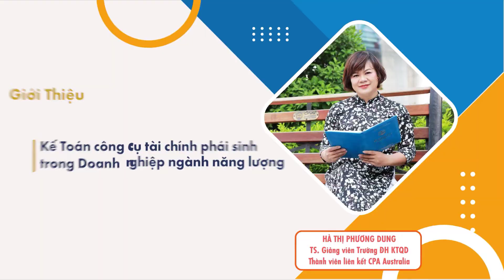Kế toán công cụ tài chính phát sinh trong Doanh nghiệp ngành năng lượng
Khoá học Kế toán công cụ tài chính phái sinh trong Doanh nghiệp ngành năng lượng mang lại gì cho anh chị:

- Học viên vận dụng kiến thức về công cụ phái sinh- Hợp đồng kỳ hạn để phòng ngừa rủi ro hoặc để kinh doanh trong thực tiễn kế toán của doanh nghiệp mình.
- Học viên sẽ tiếp thu kỹ năng kế toán hợp đồng kỳ hạn theo mục đích sử dụng và  theo loại tài sản cơ sở
- Vận dụng phương pháp kế toán hợp đồng kỳ hạn giải quyết các tình huống cụ thể, thường gặp phải trong doanh nghiệp ngành năng lượng.

Viện Đổi mới doanh nghiệp MISA